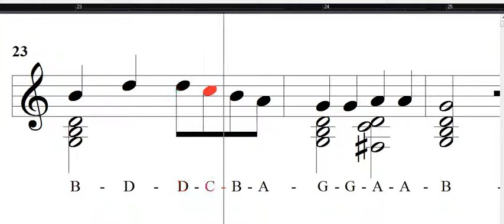Alegria Guitarra Clases C Metronomo 70 BPM